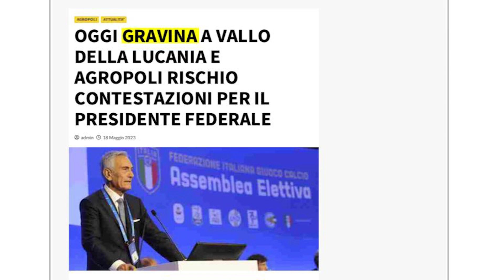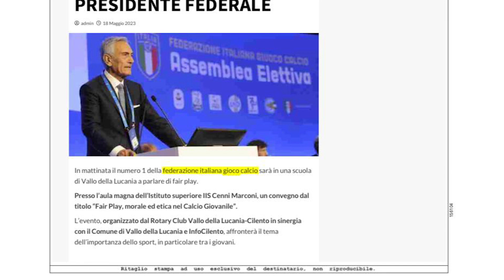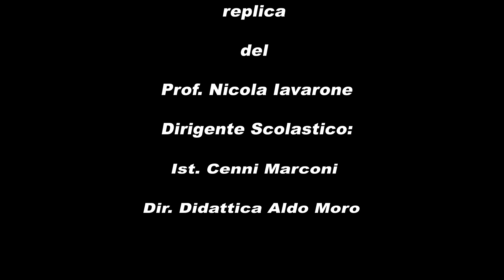intervento di replica